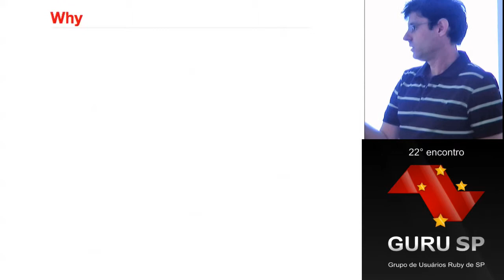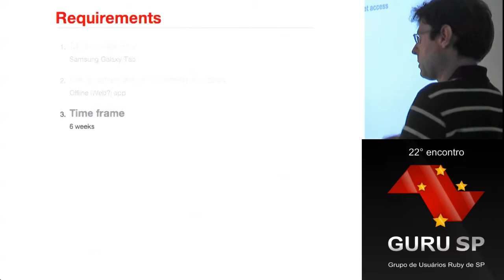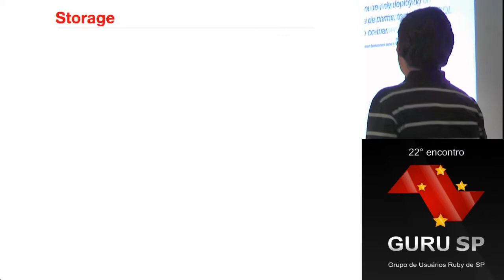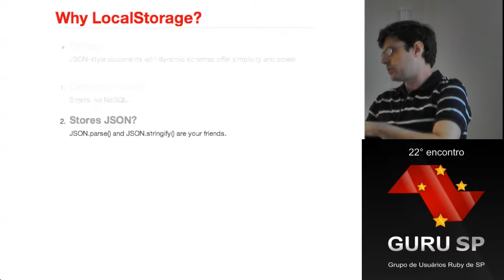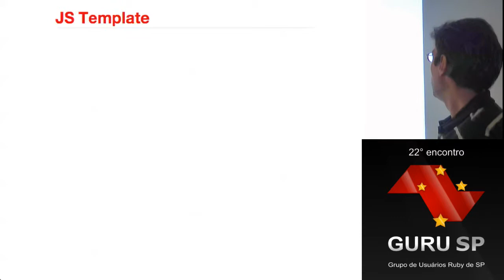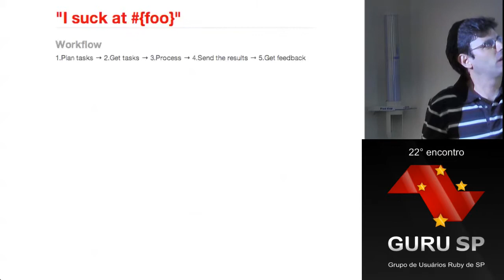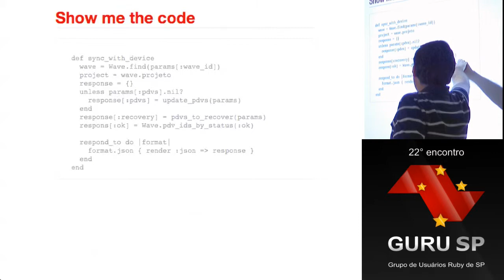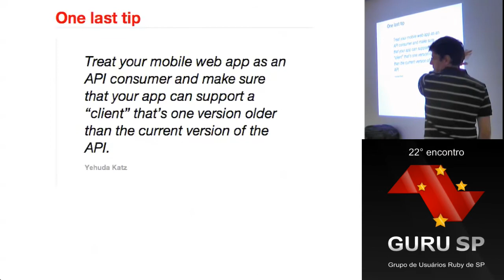Offline web app com localStorage por Gustavo Sales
Apresentando no 22º encontro do Guru-SP (25/02/2012)